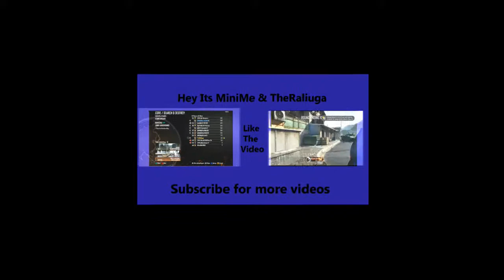FIFA 14 - Online (Random Moments)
More videos coming soon. Please help the channel grow. If you enjoyed please: